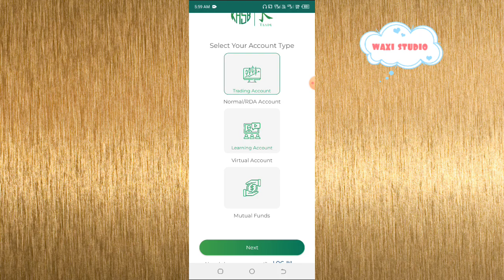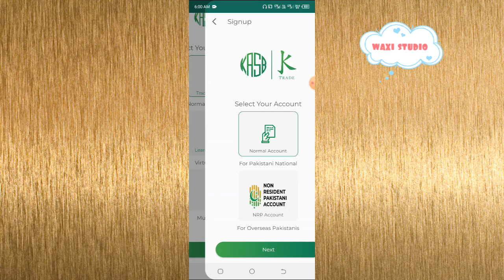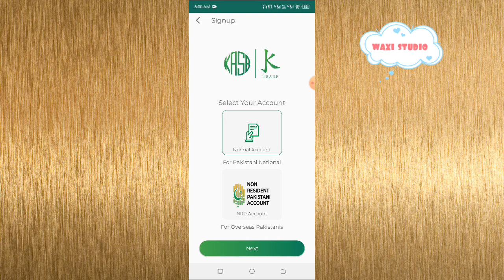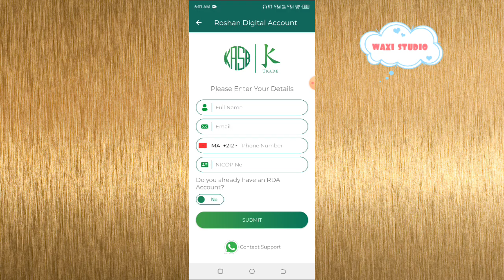How to open a trading account online in 2024 How to open an overseas treading account online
In this video I will  tell you How to to open a treading account online complete details.

you will find amazing and interesting videos of tips tricks all banks  information  science, technology and information mutual funds details and investment plans.